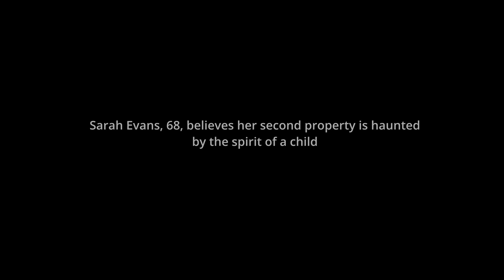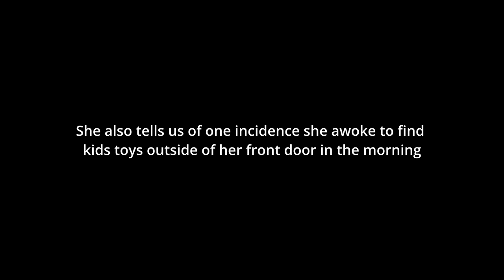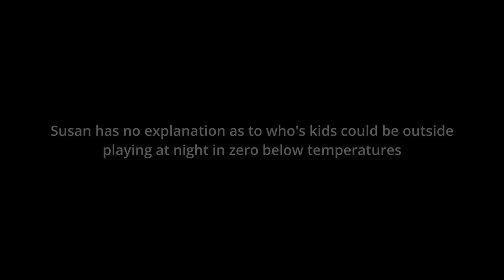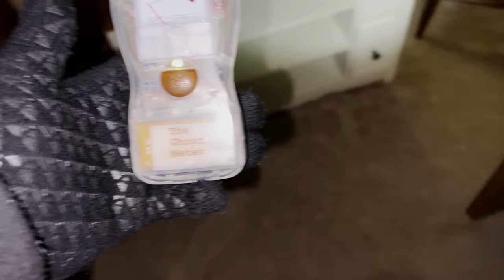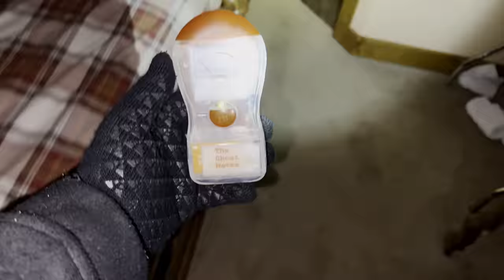Horrifying Snow Ghost (INSANE footage) Real Scary Paranormal Activity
Some very strange things happening when it gets cold
Casey Nolan Uncensored

Hunting Purgatory Season 5 Episode 1: Ghosts of the Snow

In this small cabin in Colorado a woman believes her home is being haunted by the spirit of a child. She has heard voices outside at night, toys left on her door step and seen some very strange things taking place when it is cold outside. We decided to spend the night to try and capture some of the activity